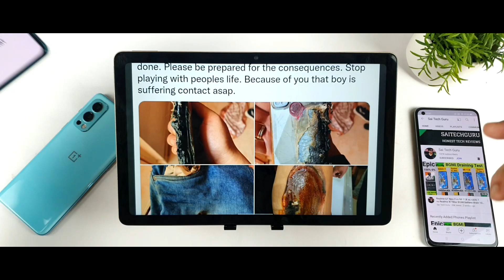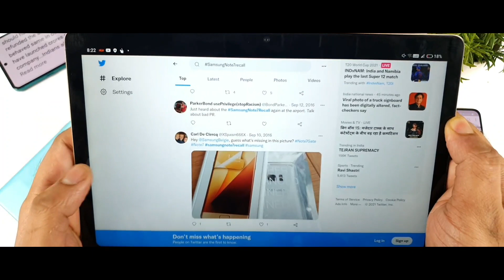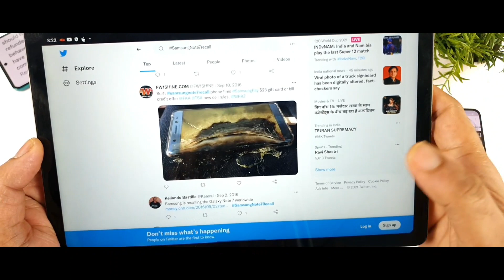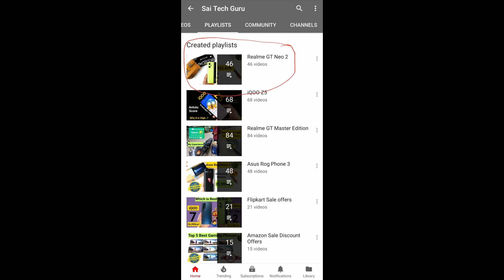Oneplus Nord 2 Blast incident Recall phone is the best option